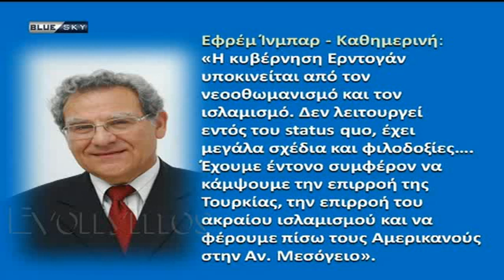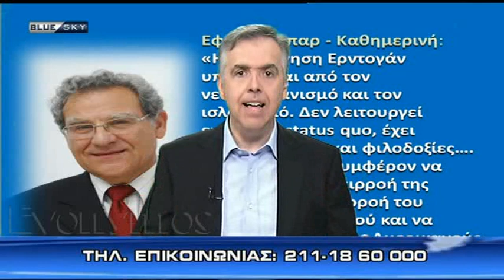Θεοδωράτος - Με το κλειδί της Ιστορίας 5Jul16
Σύντομη επισκόπηση θεμάτων που άπτονται της επικαιρότητας εν σχέσει με την Γεωστρατηγική και την Ιστορία από τον τηλεοπτικό σταθμό Blue Sky με τον Δημοσιγράφο & Αμυντικό Αναλυτή Γιάννη Θεοδωράτο στις 5/7/2016.